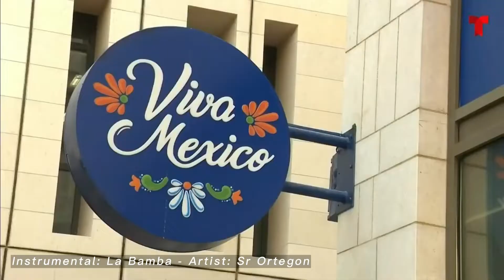Sr Ortegon - La Bamba -Catar 2022 | Zona Mixta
For Catar2022 World Cup content, the program “Zona Mixta” uses my version of the Mexican classic LaBamba.

Para el contenido del mundial de Catar2022, el programa “Zona Mixta” utiliza mi versión del clásico mexicano LaBamba.

Arranged, and produced by SrOrtegon